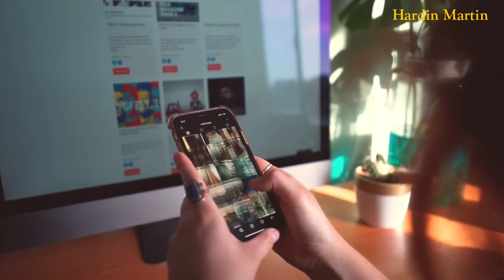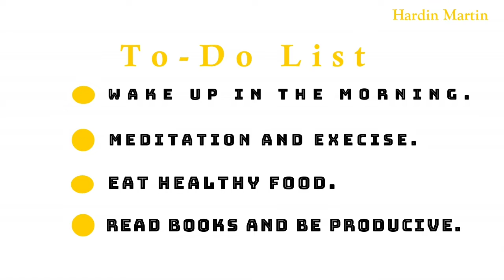Social Media And Dopamine | How Social Media Affect Dopamine Leval & How To Get Back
Hope you'll share it to your friends, family and relatives.

In this video we gonna talk about Dopamine and Detox and also talk about how social media affect our mentality and our passion or goal

I clearly describe Dopamine.

Hope you'll understand what I want to say

Follow me 📒

Video factors!🖥️

Stock footage.

Cinematic sound.

Filmora software use for editing.